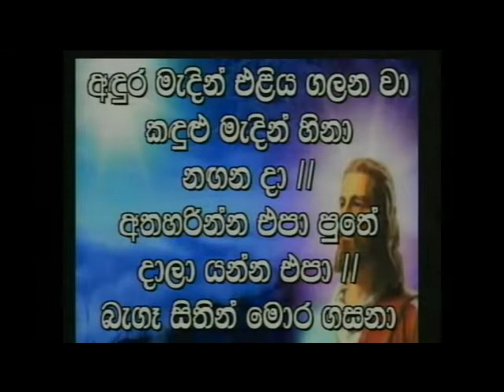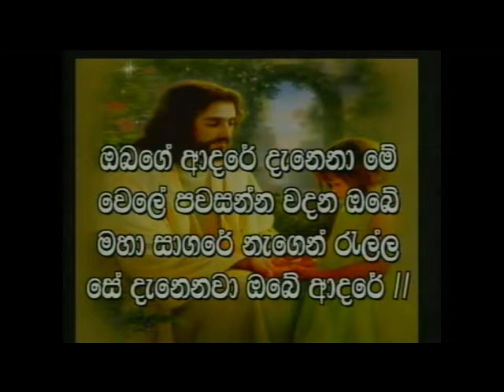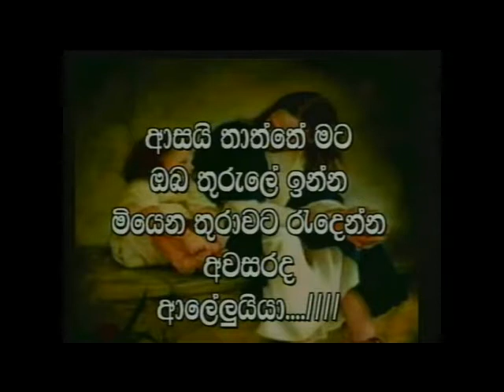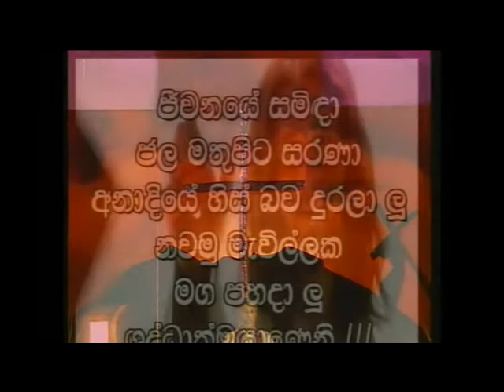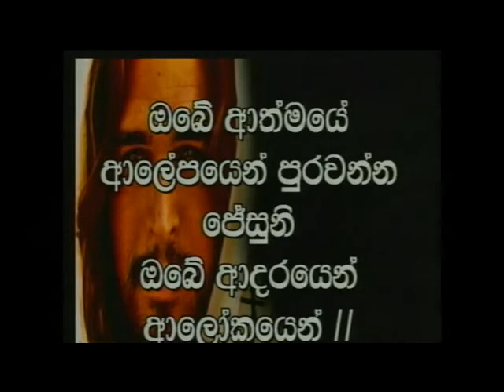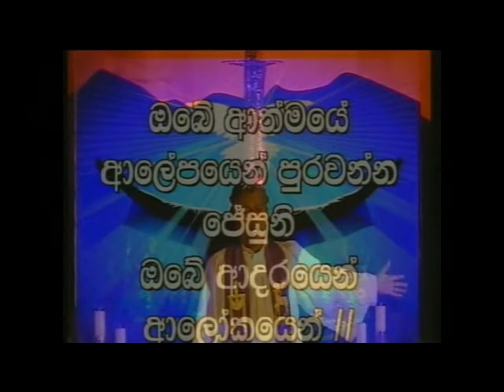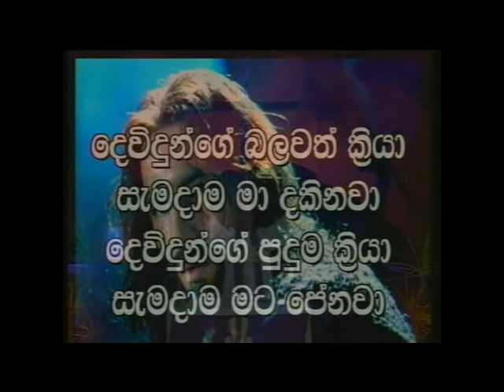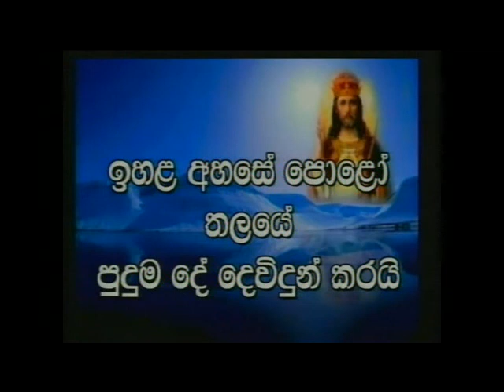March 21st of Vigil Service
NIGHT VIGIL SERVICE  1st SESSION. Fr.TERRENCE BODHIYABADHUGE.